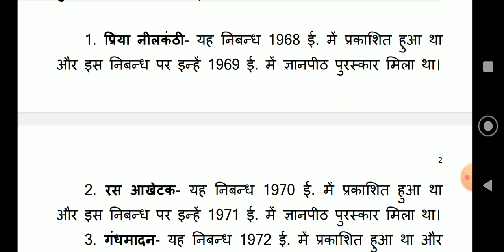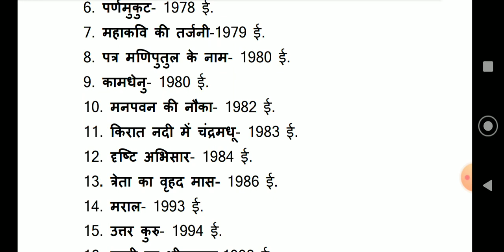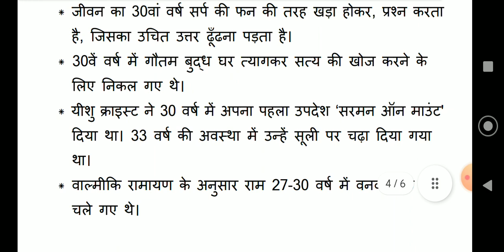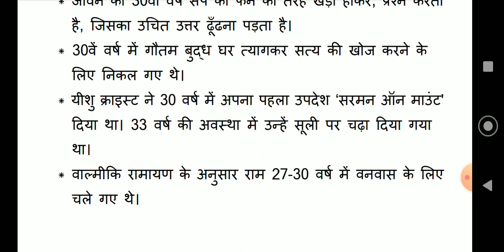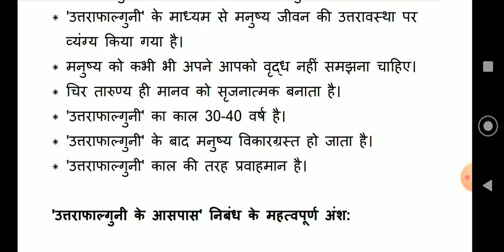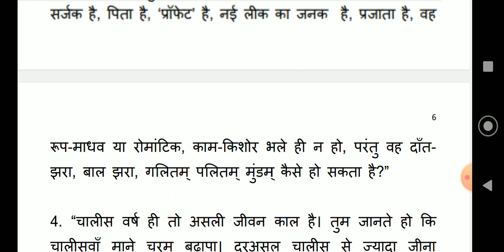कुबेरनाथ राय - उत्तराफाल्गुनी के आसपास ।। Kubernath Rai - Uttaraphalguni Ke Aas Paas ।।UGCNET/JRF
कुबेरनाथ राय - उत्तराफाल्गुनी के आसपास ।।
Kubernath Rai - Uttaraphalguni Ke Aas Paas ।।
UGCNET/JRF इकाई -9, TGT/PGT

कुबेर नाथ राय (26 मार्च 1933 - 5 जून 1996),  हिंदी साहित्य और संस्कृत के लेखक और विद्वान थे।

जन्म- 26 मार्च 1933
मतसा गाँव, दिलदारनगर कामसर , ग़ाज़ीपुर , उत्तर प्रदेश

निधन- 5 जून 1996 (आयु 63 वर्ष)
पेशा- लेखक, निबंधकार, विद्वान, कवि

उल्लेखनीय कार्य-
गंध मदन, प्रिया नील-कान्ति, रस आखेटक, विषाद योग

उल्लेखनीय पुरस्कार-
भारतीय ज्ञानपीठ

इस चैनल पर हिन्दी के प्रतियोगिता परीक्षाओं के लिए उपयोगी अध्ययन सामग्री उपलब्ध कराई जाएगी।
इस चैनल पर आने वाले समय में मेरे स्वलिखित कविताएँ, कहानियाँ, हास्य-व्यंग्य, हाइकु, आलेख, निबंध, आत्मकथा आदि अपलोड किए जाएंगे।

मेरा प्रयास होगा कि इस चैनल पर 10वीं कक्षा की प्राइवेट तथा CBSE Schools की syllabus से लेकर 10th/12वीं/ इंटरमीडिएट, स्नातक (graduation), MA तथा NET/SET/JRF स्तर की अध्ययन सामग्री उपलब्ध कराई जाए।

Kubernath Rai
Uttaraphalguni Ke Aas Paas
UGCNET/JRF
इन्दु सिंह
कला एकेडमी